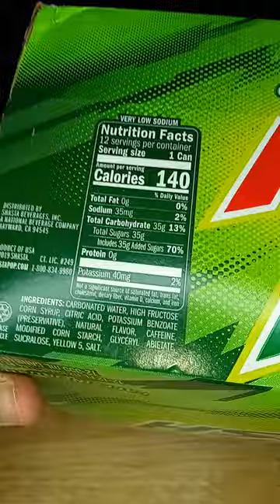Shasta Mountain Rush Pop